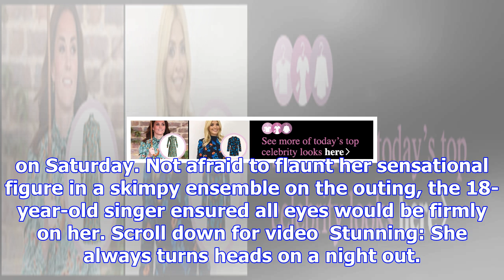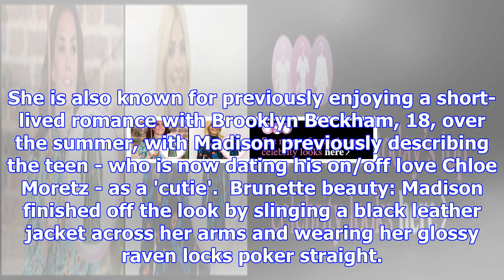Madison beer flaunts her ample cleavage in a tiny khaki bralet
Published: 09:52 EST, 2 December 2017 | Updated: 11:36 EST, 2 December 2017 She always turns heads o...